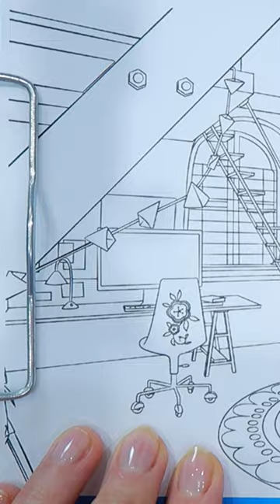Wednesday room vs Marinet. Dark vs light. Three markers challenge